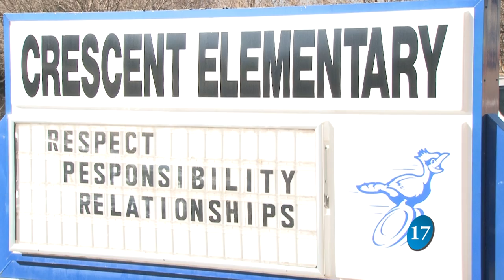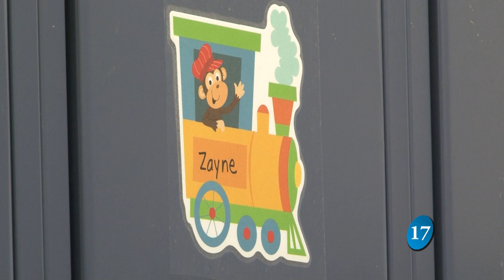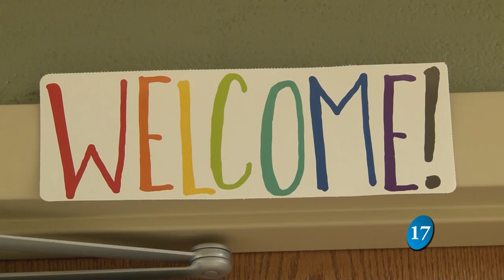Crescent Elementary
HELLO, AND WELCOME TO THIS WEEK'S COUNCIL BLUFFS NEWS, I’M AARON ZACH...BUDGET CUTS CONTINUE TO HAVE AN IMPACT ON LOCAL EDUCATION… IN RECENT YEARS STATE FUNDING FOR LOCAL SCHOOLS HAS GONE DOWN.. NOW, ONE ELEMENTARY SCHOOL IN COUNCIL BLUFFS COULD CLOSE AS A RESULT...SCHOOL OFFICIALS AND COMMUNITY MEMBERS ARE TRYING TO FIND A WAY TO KEEP THE FACILITY OPEN….

THE NEXT COUNCIL BLUFFS COMMUNITY SCHOOL DISTRICT BOARD MEETING WILL TAKE PLACE FEBRUARY 14TH AT THE OMNI CENTRE… THOSE WISHING TO VOICE THEIR OPINIONS WILL HAVE OPPORTUNITY TO DO SO AT THAT MEETING BEFORE THE BOARD VOTES ON A PLAN OF ACTION ON THE 28TH...